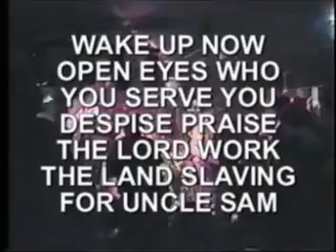The WELL OF MIDIAN - A Lucy Nation (Live version)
The well of Midian by A Lucy Nation off their "8 balls home video" released in 95,, Christopher "Topher" Nelson (Drums) Brian Hightower (Guitar & Vocals) Elliot Hightower (lead Guitar) & F. Scott Hightower (Bass)Brian & Scott are currently in a band based outta Austin called Zenith Fuzzbomb. Christopher produced & edited the "8 balls home video" & has a band called "Rejuvenation" which will soon feature some guitar by Elliot.